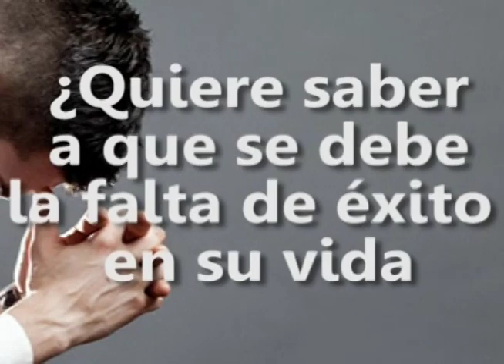DAVER HURBAY EN LOS ASTROS DOM 15 JUL 2018.